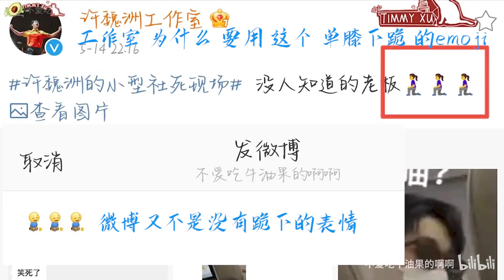210516 0514同酒店！！！黄景瑜 许魏洲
Cr: @不爱吃牛油果的啊啊